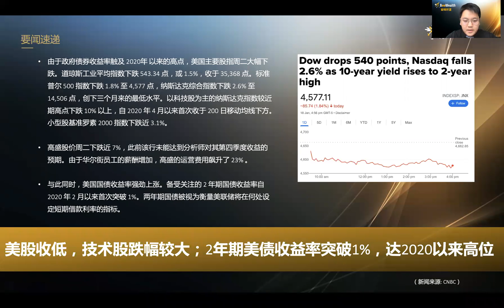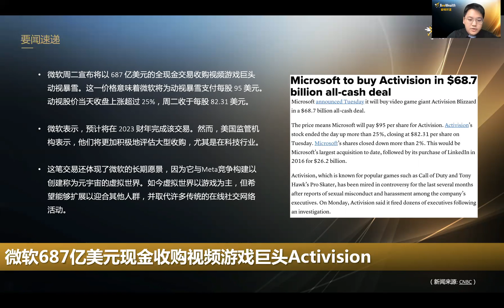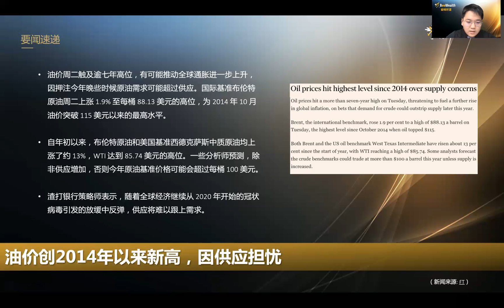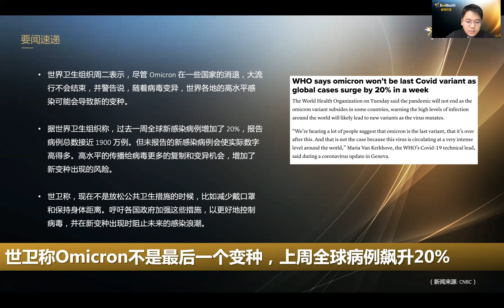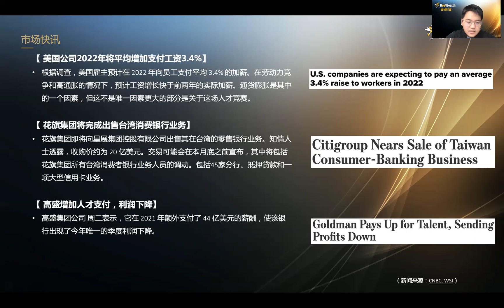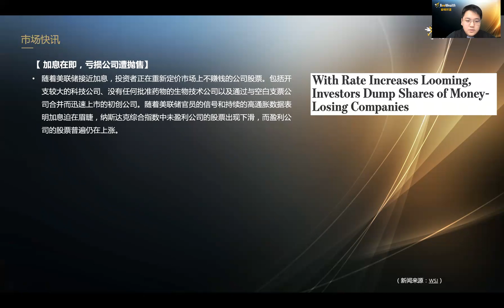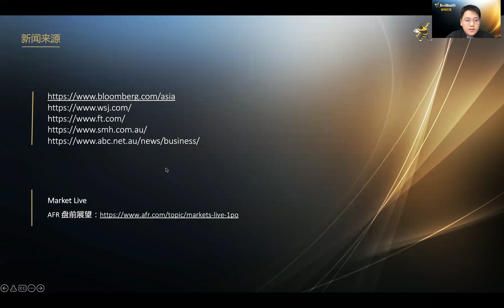微软687亿美元现金收购视频游戏巨头动视暴雪; 美股收低，技术股跌幅较大; 2年期美债收益率突破1%，达2020来高位；油价创2014年以来新高; 上周全球病例飙升20% 蜜蜂财富早报0119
【要闻速递】
1. 美股收低，技术股跌幅较大；2年期美债收益率突破1%，达2020以来高位
2. 微软687亿美元现金收购视频游戏巨头Activision
3. 油价创2014年以来新高，因供应担忧
4. 世卫称Omicron不是最后一个变种，上周全球病例飙升20%